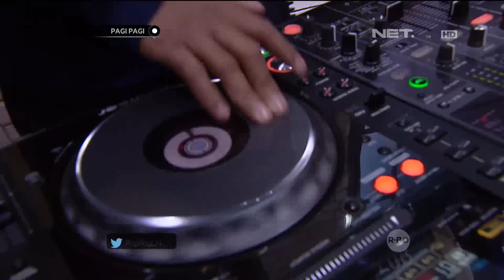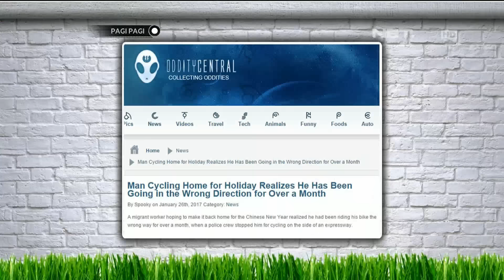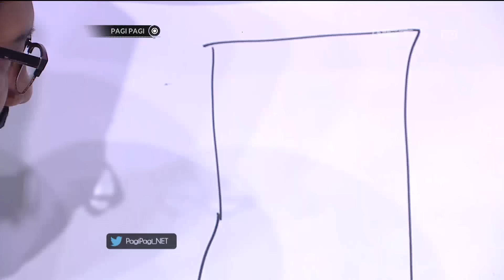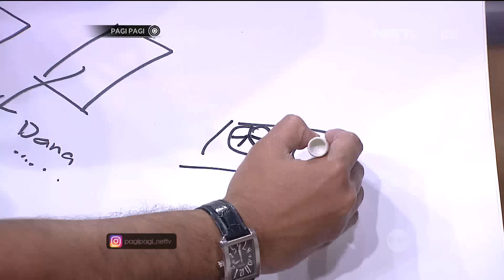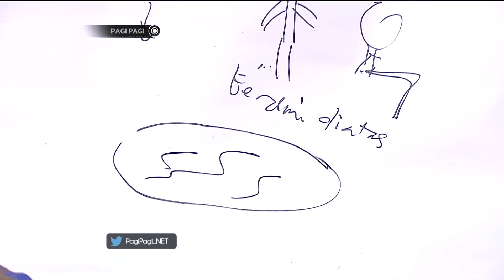Toilet Umum ini Meledak Karena Jarang dikuras